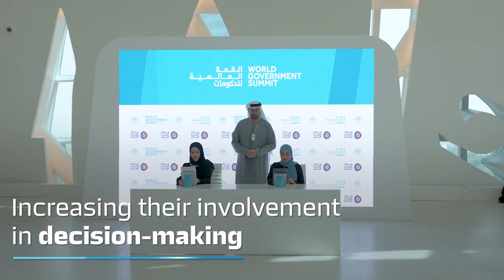A Future Driven By Youth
H.E. Ohood bint Khalfan Al Roumi, Minister of State for Government Development and the Future & Vice-Chair of the World Government Summit Organization, & H.E. Shamma bint Suhail Faris Al Mazrui, Minister of State for Youth Affairs, signed an MoU to host the 1st session of the Arab meeting for young leaders at the Summit